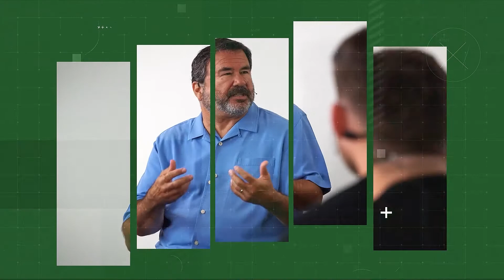The Front Row - Episode 6: What is the Future of the Hybrid Church?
While many churches had online elements before the COVID pandemic, over the last year and a half these became, for many, the only way the Body of Christ could gather. As we are able to meet physically again, what will the half-physical, half-digital church look like going forward? What are the strengths and weaknesses of this approach, and how can we use every tool at our disposal to reach our Oikos?